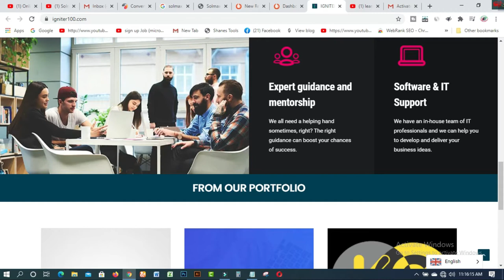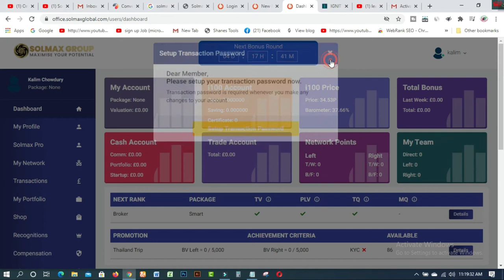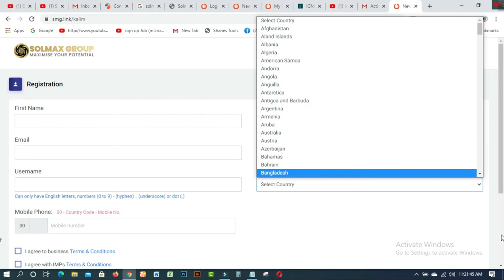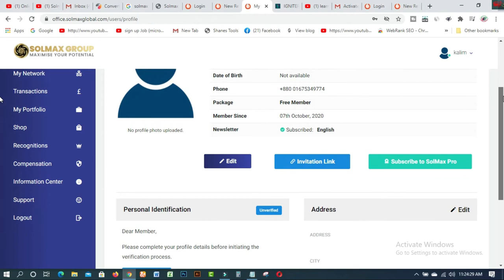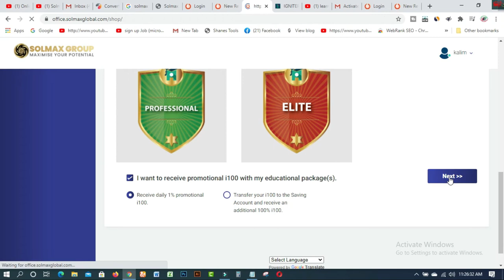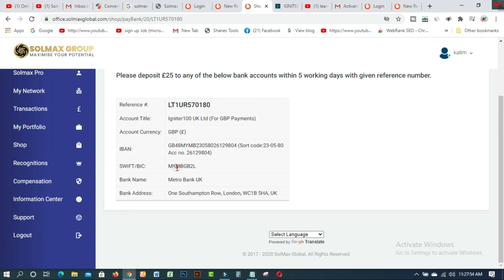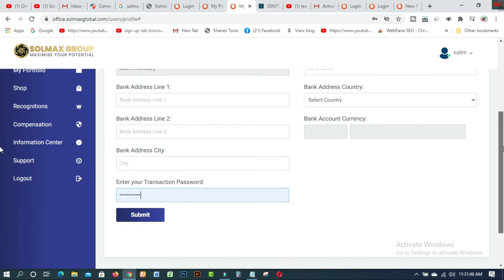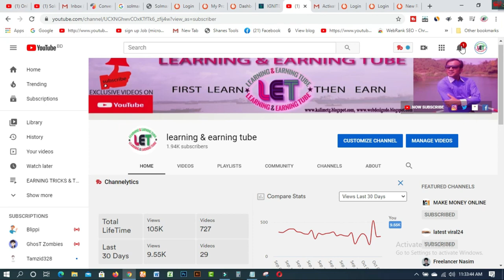Solmax Global থেকে Unlimited আয় করুন I 100 % Income Opportunity with Solmax Global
In this video  you will find Solmax Global থেকে Unlimited আয় করুন I 100 % Income Opportunity with Solmax Global
This video discusses Solmax Global in detail and if you are interested in working here you can find out more by joining the group below. Also use the inviting link below if you want to join. Joining here is absolutely free!

Related Tags:- how to make money from solmaxglobal solmaxglobal bangla solmaxglobal marketing plan bangla tutorial solmaxglobal bangla tutorial make money online how to make money online 2020 passive income unlimited income website how to earn money online earn money online how to make money with investment investment site mobile earning website best app how to,solmax global থেকে আনলিমিটেড ইনকাম করুন great income opportunity with solmax global solmaxglobal.com

1. How to create fiverr account on android easily
2.9 free trusted sites for selling Logo-2019 II Amazing sites for selling logo
3.ঘরে বসে অনলাইন সার্ভে করে দৈনিক 12 ডলার ইনকাম করুন Best Online Surveys 2020
4.Need Donation For Education Top 16 Crowdfunding Sites for College and Educational expenses
5.Spin & Earn Money App Bkash App Payment | Online Income Bangla 2019
6. প্রতিদিন Zalinks থেকে অন্তত ৫ ডলার ইনকাম করুন Iসরাসরি বিকাশ পেমেন্ট নিন I BEST Copy Paste Typing-2020
7. বিকাশে ৫০ হাজার টাকা ইনকাম I Bkash Make Money Online 2020 I Online Income BD Bkash Payment.
8. how to sign up on 4 Microworkers websites to earn More -2019
9. Upwork English spelling test (US version) answers 2019
10. Upwork English spelling test (U.K version) and Answers 2019
11. 2019 Upwork Readiness Test and Answers ( GET 5 out of 5)

12. ৯ টি সাইট থেকে ফ্রিতে সহজে লাখ টাকার আর্থিক অনুদান নিন ।
13.9 free trusted sites for selling Logo-2019 II Amazing sites for selling logo
14. KajKey  -থেকে-আয়-করবেন-যেভাবে II how to earn by BID on KajKey
15.10 best & free fundraising websites for all-2019 II fundraising websites